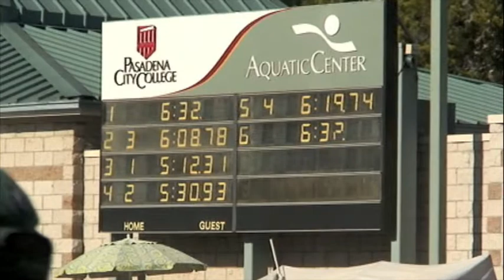Elyse W. (Chadwick) - 500 Free League Finals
Chadwick Sophomore swim sensation Elyse W. swims to a 2nd place medal in the grueling 500 yard freestyle at the Prep League Finals on May 1, 2010 at Pasadena City College.